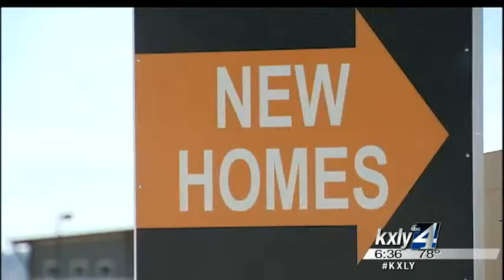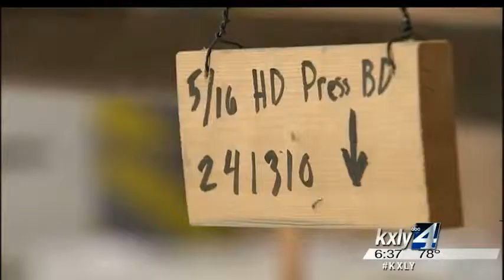Increased home construction a good sign for Spokane housing market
Whether it is new home construction or a remodel, those in the Spokane housing industry are singing a happy tune. New construction across Spokane County is up compared this time last year. Additionally, the average price of a home has gone up $10,000.